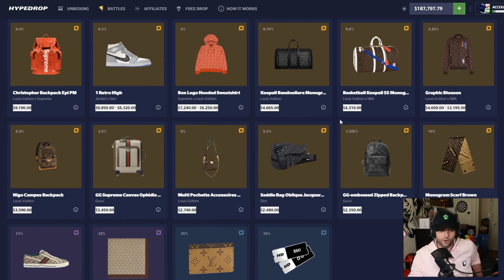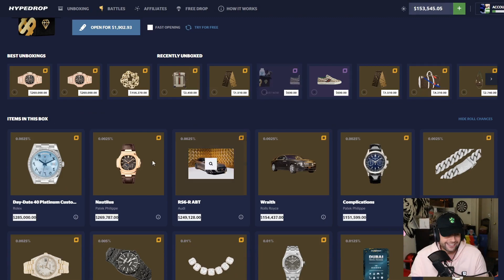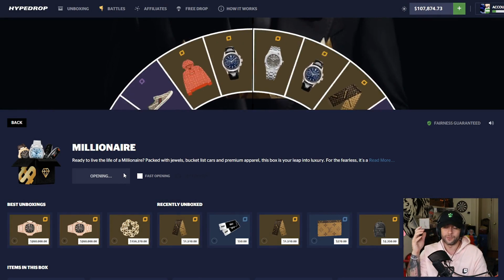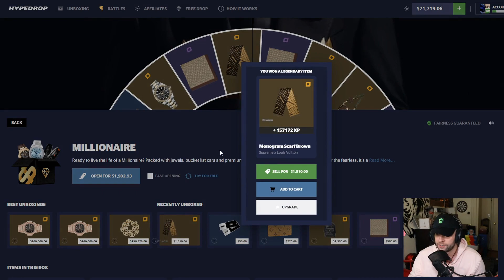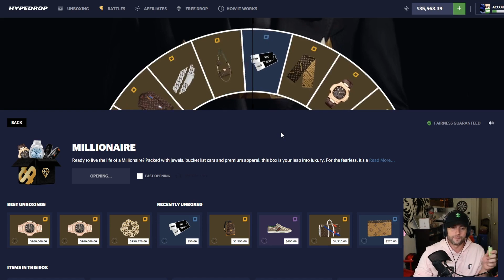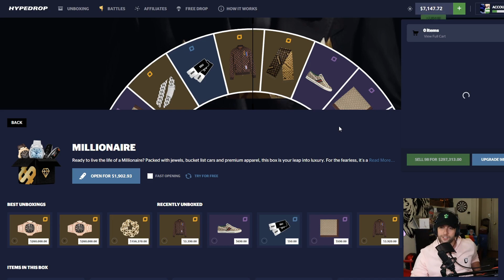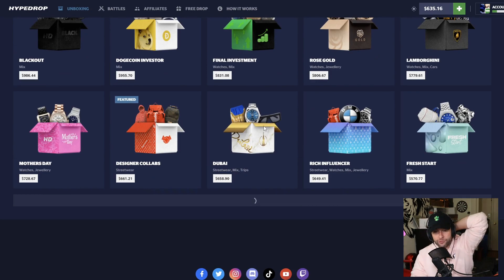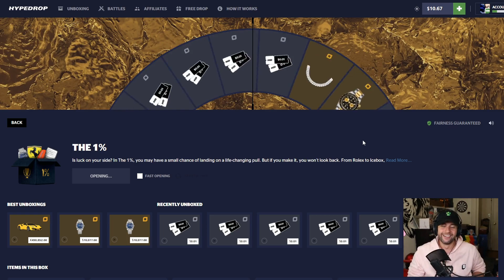OPENING 100x MILLIONAIRE CASES WORTH OVER $180,000... MOST RISKY CASE YET!! (HypeDrop)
In this video, I head over to HypeDrop for one of the most risky 100x opening videos I have done yet! We are here opening over $180,000 worth of Millionaire cases. I just hope we hit something crazy!

Send me stuff:

P/O Box:
WatchGamesTV
Suite # 1257
3-1750 The Queensway